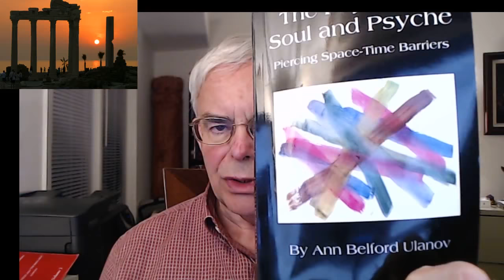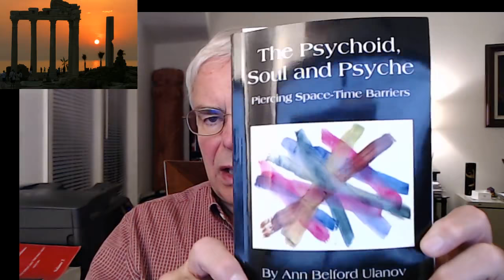Wisdom & Healing in Dark Places - From Apollo & Parmenides to Jung, Ulanov, and the Psychoid Layer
Reference today is to _In the Dark Places of Wisdom_ by Peter Kingsley, published in the US by The Golden Sufi Center and _The Psychoid, Soul and Psyche_ by Dr. Ann Belford Ulanov, published by Daimon Verlag of Zurich.

I am not a mental health professional.  I am only a reader, who finds these words useful to me personally.  You will have to make your own judgment.

Monday, October 22, 2018 at 8:00 p.m., the Carl Jung Depth Psychology Reading Group will discuss of various articles Dr. Jung wrote on Dreams. These are collected in an anthology of such essays called _Dreams_, by C.G. Jung, with a new Foreword by Sonu Shamdasani, the editor of _The Red Book_, and published by Princeton University Press.  This book collects essays from four different volumes of _The Collected Works of C.G. Jung_.

The third essay to be discussed will be "General Aspects of Dream Psychology" which appears in Volume  8.  This is the third evening of discussion of this essay.

Cover Credit - "The Dream Concept"

To participate in our Advanced Reading Group videoconference seminars on Zoom, please support our work at the $10 per month level on Patreon Seminar meetings are most Tuesdays at 1:30 p.m. Eastern U.S. time.  The Seminar is intended as a graduate level course on the current topic, although we grant no credits nor degrees.   Replays of all of the sessions are available in our Advanced Reading Group DropBox.  We are currently studying Aion: Researches into the Phenomenology of the Self, Volme 9ii of _The Collected Works of C.G. Jung_.